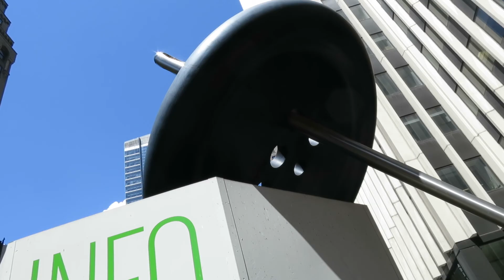Strolling Through Central Park | Joyful Traveling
On our final day in New York City, we go through Central Park and then head home.

I had an absolutely amazing time in New York :D